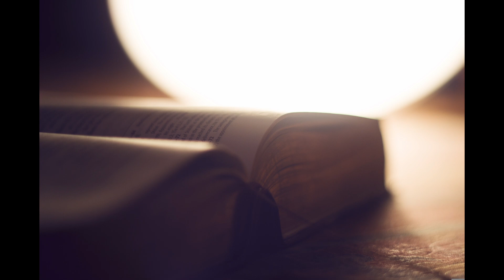commentaires apocalypse 5